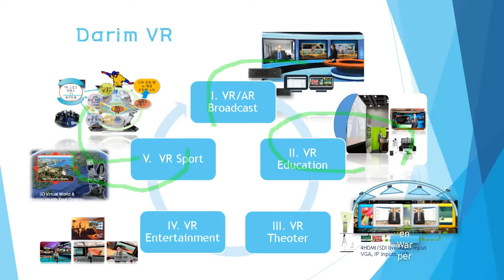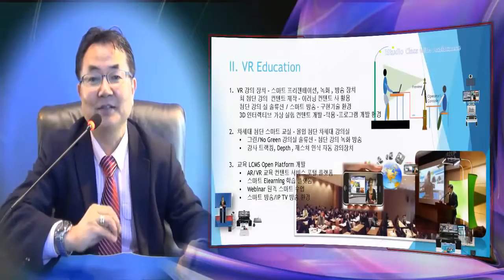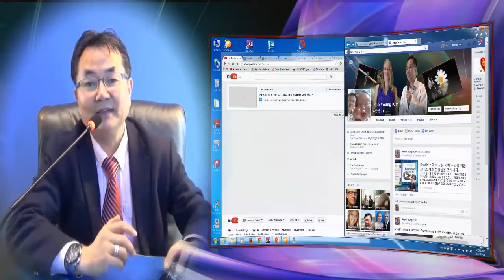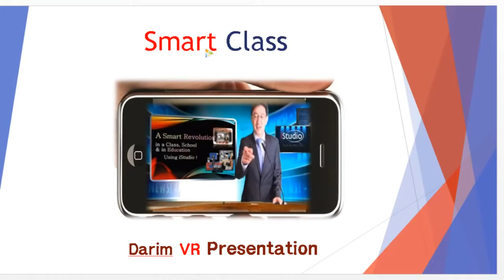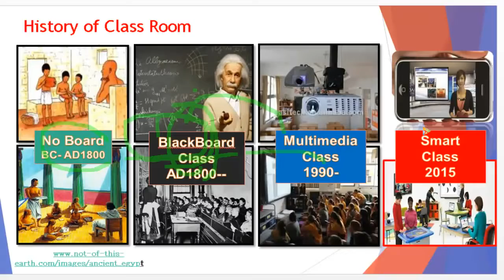eStudio Pro Demo with GOMMIX editor (Free & Easy)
eStudio now can do MP4 Recording, and Skype, YOutube live .. simultaneousely.  Please check Free Estudio Version  !..eStudio do not use any Chromakey.  SO easy and so Nice..